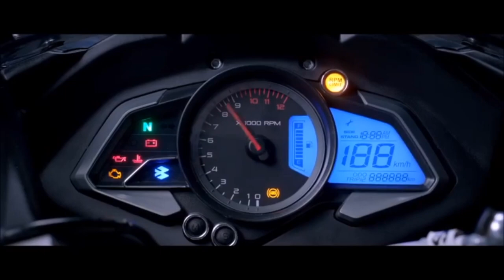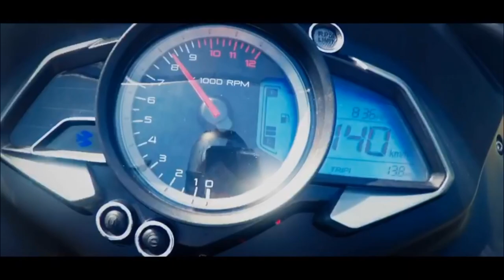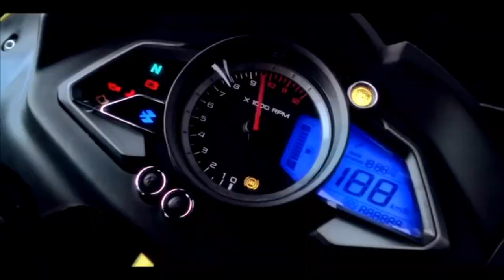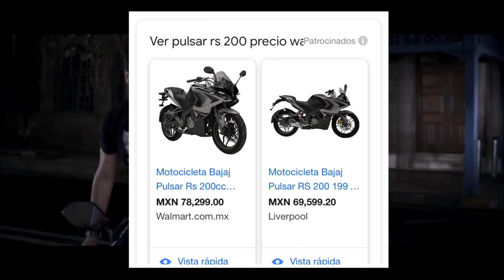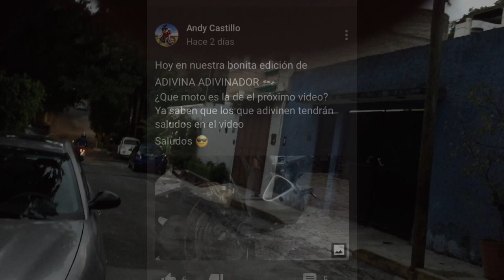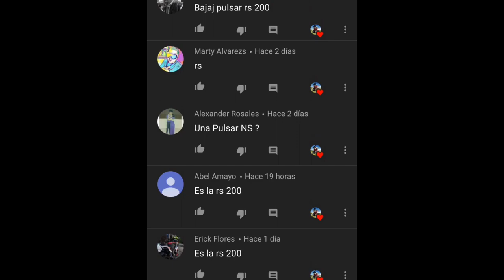Pulsar RS 200 Prueba y Reseña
En esta ocasión les traigo la reseña de una moto que muchos años me encanto y fue la moto de mis sueños por mucho tiempo.
hablo de la Pulsar rs 200. Esta moto es de mi hermano Trascender motos díganle gracias por realizar el sueño de manejar una moto que me gusta bastante.
Pasen al canal de mi hermano y diganle que vienen de mi parte